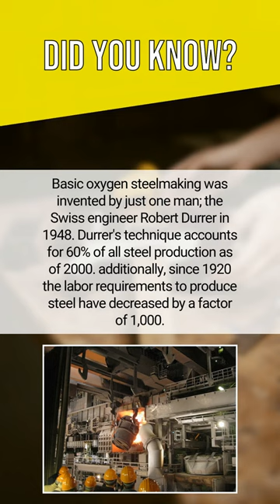Basic oxygen steelmaking was invented by just one man; the Swiss engineer Robert Dur...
Basic oxygen steelmaking was invented by just one man; the Swiss engineer Robert Durrer in 1948. Durrer's technique accounts for 60% of all steel production as of 2000. additionally, since 1920 the labor requirements to produce steel have decreased by a factor of 1,000.